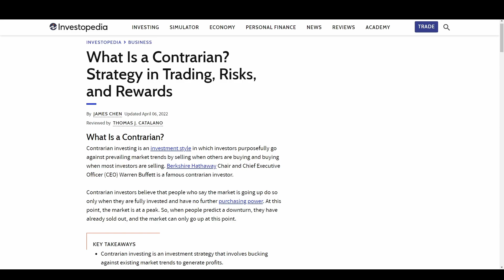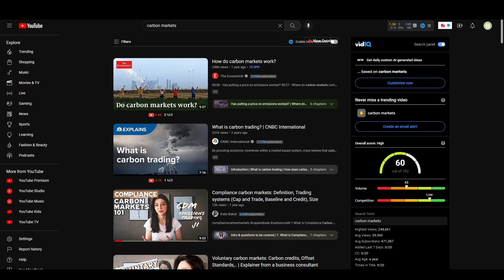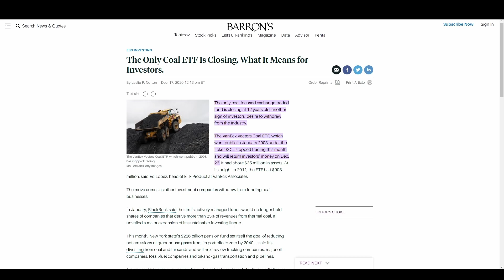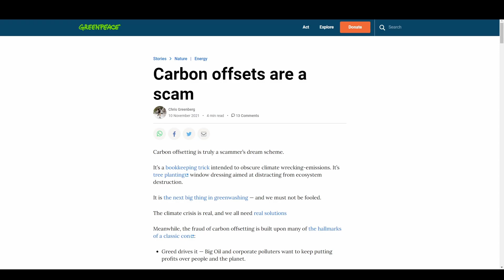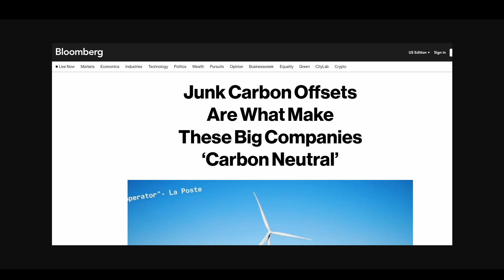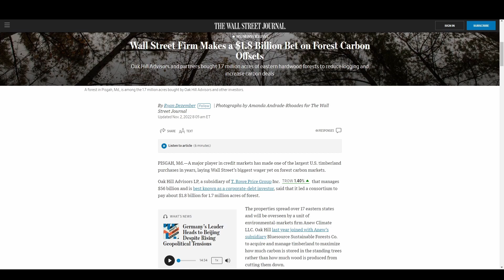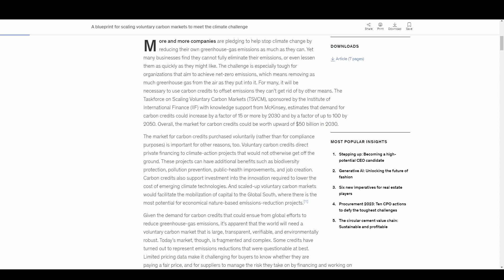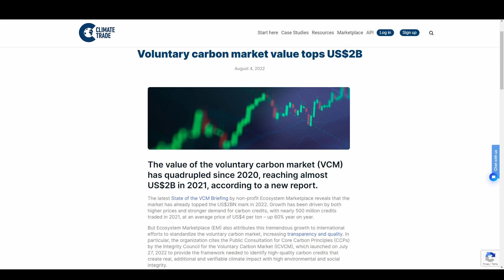Carbon Credits: The Contrarian Investment Of The Decade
There are plenty of investors that like to call themselves contrarians… but very few actually fit that description. I believe that carbon credits are the contrarian investment of the decade. Without carbon credits, there is no net zero future.

All content in this video is information of a general nature and does not address the circumstances of any particular individual or entity. You alone assume the sole responsibility of evaluating the merits and risks associated with the use of any information or other content in this video before making any decisions based on such information.